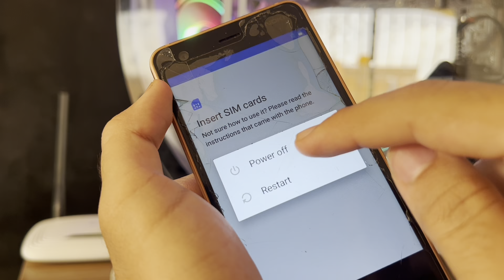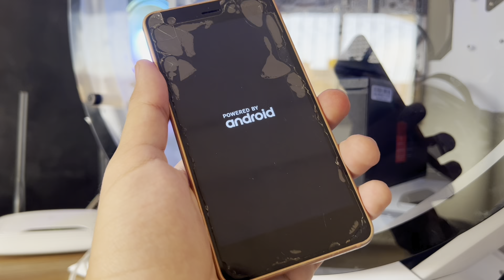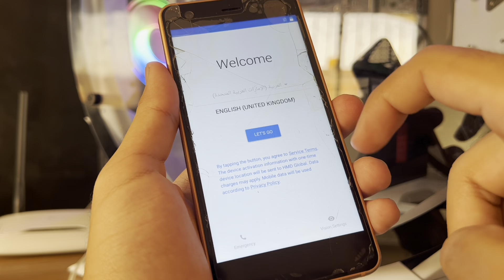Nokia Hard Reset Without Pc C01/C10/C20/C30/G10/G20/G50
Nokia Hard Reset Without Pc 2023
Nokia Remove Pattern Lock
Nokia Open Password 2023

Nokia 1+/1.3/1.4/2.4/3.4/4.2/5.4/6.2/7.2/8.3 HARD RESET
Nokia C01/C10/C20/C30/G10/G20/G50/X20 HARD RESET